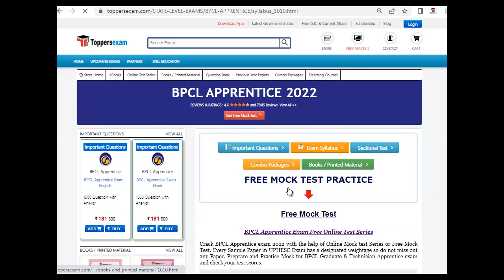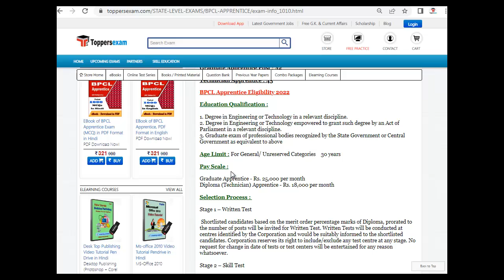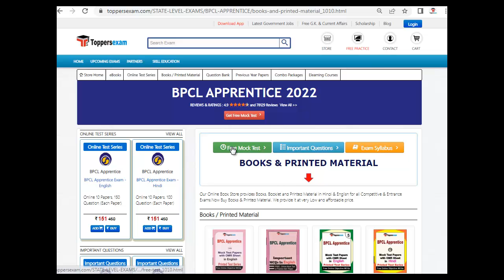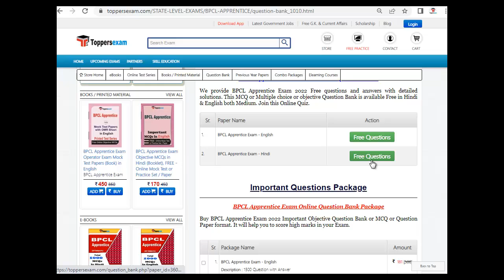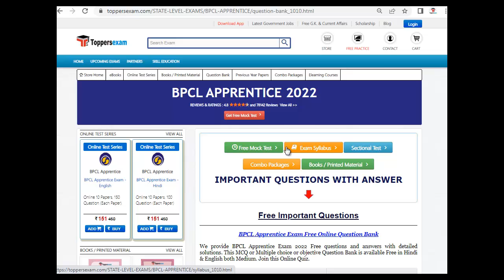BPCL APPRENTICE Solved Paper 2022 | Online Test Series | Study Material | Latest Exam Pattern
BPCL APPRENTICE Exam 2022 Detailed, Update Syllabus & Pattern. For Preparation of BPCL APPRENTICE  2022 we Provide Books, eBooks, Booklet, Sample Paper, Solved Paper, Printed Material, Frequently Asked Question, Question Bank, Mock test, Online Test Series, MCQ, Practice Set, Questions and Answers, Exam Pattern, Previous Year Paper, Important Questions, Preparation Tips & Strategy BPCL APPRENTICE  2022 Exam , Study Material and More at Toppersexam.com